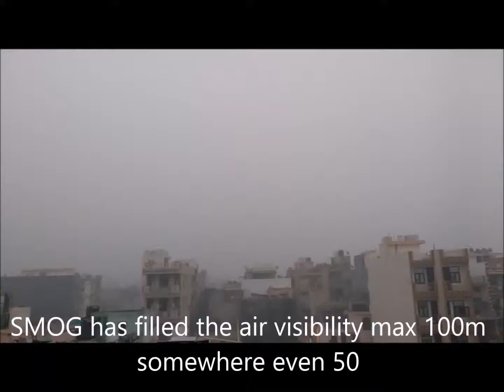Delhi pollution choaking SMOG,प्रदूषण से बुरा हाल।😷😫😣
right now only God can save us from this weather..
it was 4pm in the evening
It's choaking , irritating the eyes headache any breathing related problem stayed home whole day but just for few moment I was out and was feeling it all.
Only way prevention is avoiding or if you have to go out go  using specialised mask n99 .No other mask